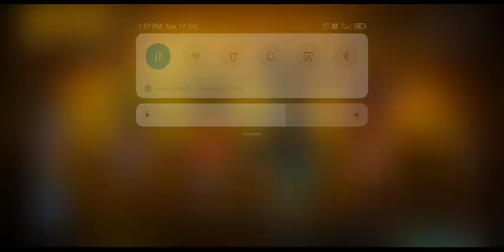please watch my any video only for one min so I can get monetize♥️♥️♥️And Ican play Fortnight